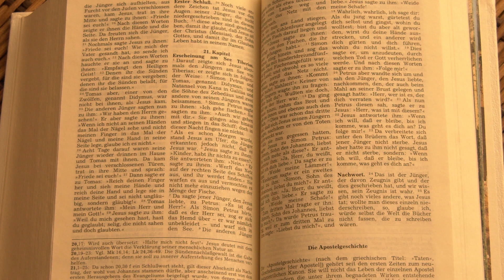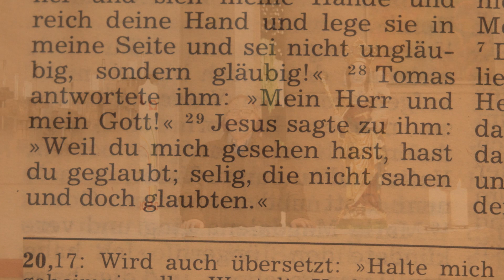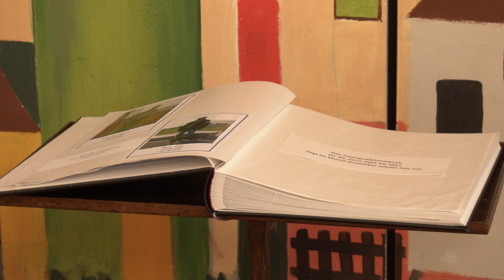Zwischenruf von Propst Hubertus Böttcher 02.04.2020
Wir erleben in dieser Zeit manchmal eine innere Dunkelheit. Da wo wir nicht begreifen, nicht verstehen und wo wir Angst haben. Mit dem Satz "Selig, die die nicht sehen und doch glauben" aus dem zwanzigsten Kapitel des Johannes Evangeliums möchte Propst Hubertus Böttcher den Menschen mit diesem "Zwischenruf" Mut und Kraft für diese schwere Zeit geben.